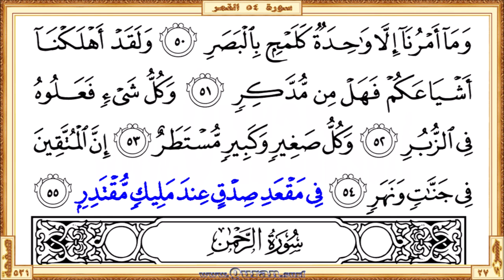Surah 054 Al-Qamar | Reciter: Saud Al-Shuraim | Text highlighting HD video on Holy Quran Recitation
Surah Al-Qamar - Beautiful HD video view on your screen. We give kids and others a great way to learn Qur'an. The video shows highlighted the Qur'an text portion along with the beautiful and heart shuddering recitation by Saud Al-Shuraim. The Qur'an is showing in full-screen as per the print copy of Mus'haf.

• Short URL for this video from Quran.surf (included easy navigation links)

* Correct redirection applies only after completed all of the surah/page videos those recite by Saud Al-Shuraim. Short URL for the YouTube video is subject to 'special notes'